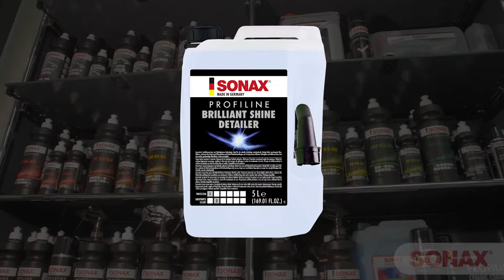02874000 SONAX Brilliant Shine Detailer